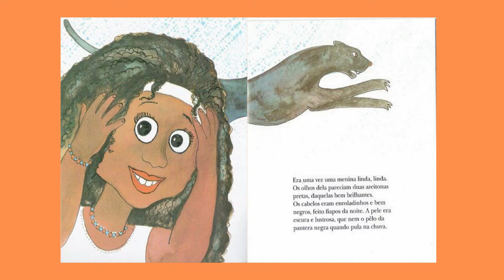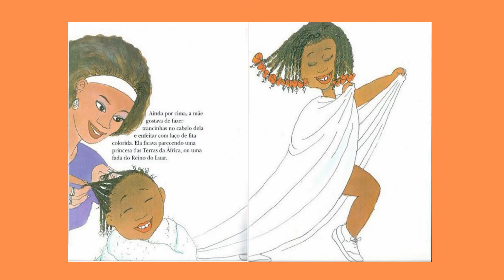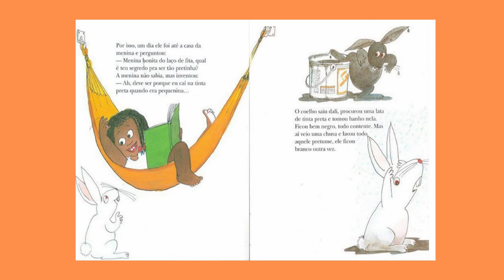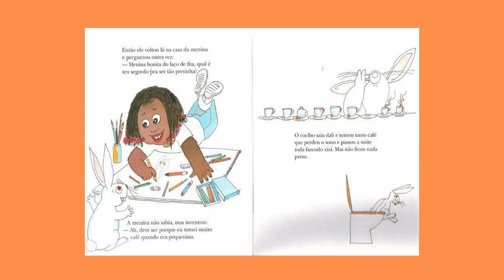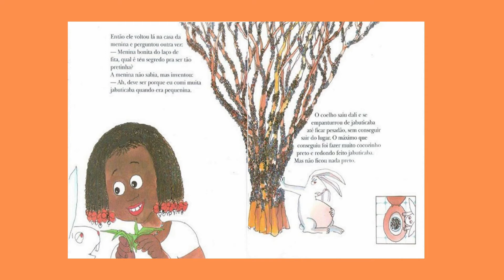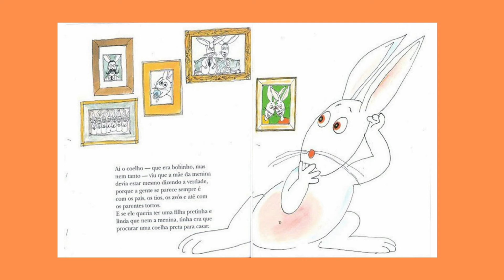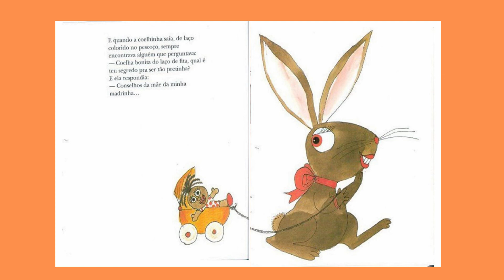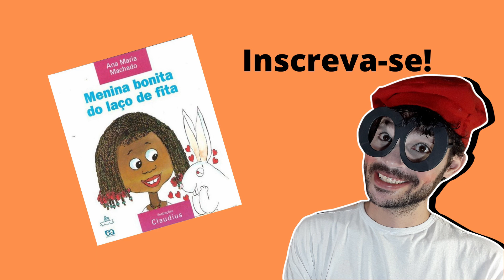Educação Infantil - Menina Bonita do Laço de Fita - Consciência Negra